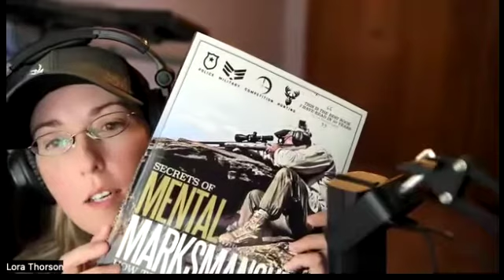3 Steps to Be More Safe in Your Everyday Life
Tips to being more safe in your everyday life from Lora Thorson and Adam Winch, instructors at Defenders USA.

More about Defenders USA: Defenders-USA.com

Truth Social: @defenderslive

Products we use and companies we recommend:

Patriot Mobile is America’s only Christian Conservative wireless provider. They offer broad, nationwide coverage; in fact, they use the same towers as the major carriers. Patriot Mobile has plans to fit any budget, AND their 100% US-based customer support team provides exceptional customer support. More importantly, Patriot Mobile shares your values and supports organizations fighting for religious freedom, your Constitutional rights, the Sanctity of Life, and our Veteran and First Responder heroes.

Patriot Mobile FREE activation with the offer code: Defenders.

Defenders USA Trauma Kit, specifically designed by Adam Winch, founder of Defenders USA

Protect yourself legally with Firearms Legal Protection "Protect yourself. We'll protect you."